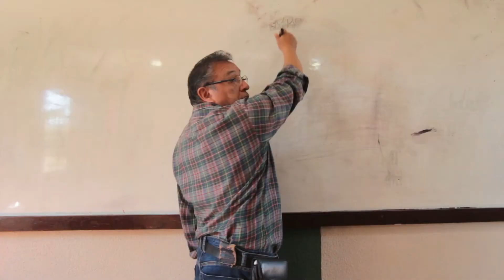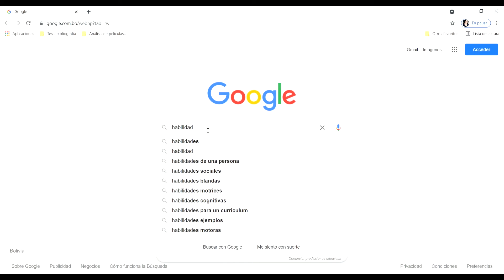La elección de la Carrera a estudiar N° 3 - UEB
El proceso de elegir la Carrera a estudiar no es fácil.

Este es un tercer video de orientación para bachilleres, enfocado en el mercado laboral y las habilidades duras y blandas en la profesión. Si tenés en tu entorno cercano a jóvenes que están por terminar el Colegio, compartíselo. Hay otros dos videos más en este mismo canal de Youtube que pueden orientarlos.

Este concretamente es un trabajo elaborado por los estudiantes Oly Delgado, Joel Candia, Valeria Pinto y Jairo Cortés, de la Carrera de Comunicación Multimedia Estratégica  de la Universidad Evangélica Boliviana, guiados por el docente Edgar Claros.